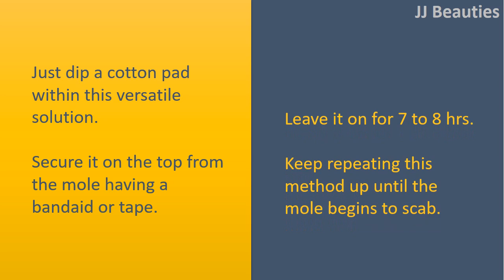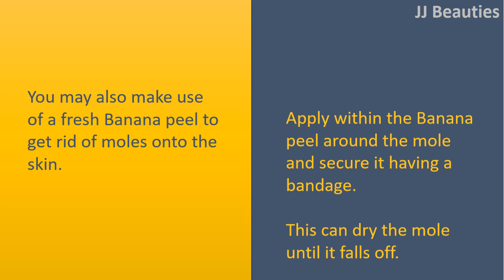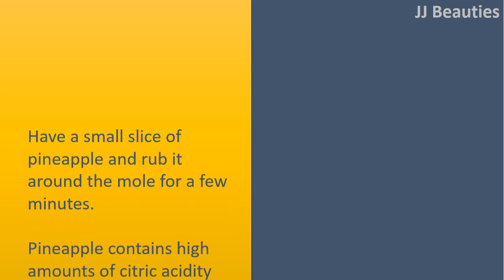how to get rid of birthmarks naturally - Apple Cider Vinegar & Garlic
How to get rid of Birthmarks Naturally.

Just dip a cotton pad within this versatile solution.
Secure it on the top from the mole having a bandaid or tape.
Leave it on for 7 to 8 hrs.
Keep repeating this method up until the mole begins to scab.

Garlic.
Crush a clove of Garlic to create a paste.
Put it on around the mole and then leave it overnight, covered with a cotton cloth.
Do this several times each day for 3 days for the best results.
The ceaseless usage provides you with fast results.
The use of Garlic paste can result in scab formation.
Don't disturb the scab formation together with your hands.

Banana peels.
You may also make use of a fresh Banana peel to get rid of moles onto the skin.
Apply within the Banana peel around the mole and secure it having a bandage.
This can dry the mole until it falls off.

Pineapple.
Have a small slice of pineapple and rub it around the mole for a few minutes.
Pineapple contains high amounts of citric acidity that may dissolve the mole.
Do this several times each day.
The use of pineapple juice will weaken the mole and can allow it to be vanish entirely in the skin.